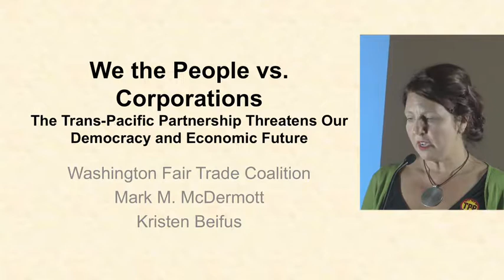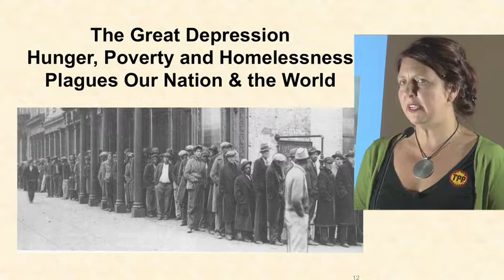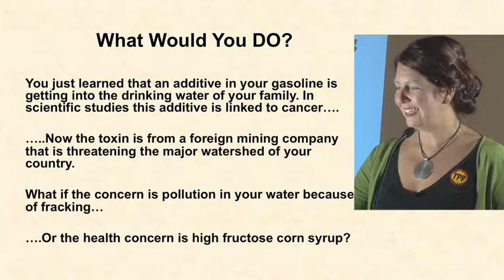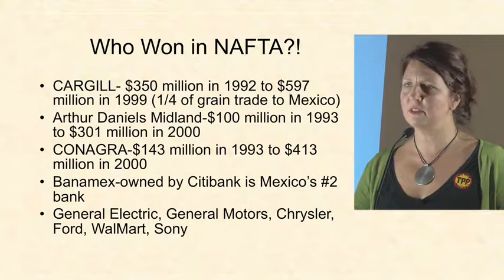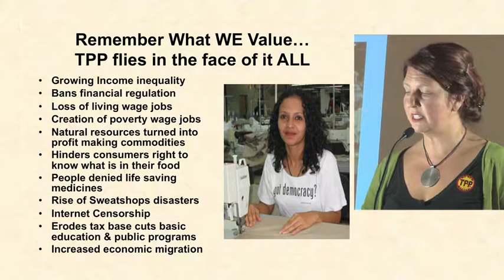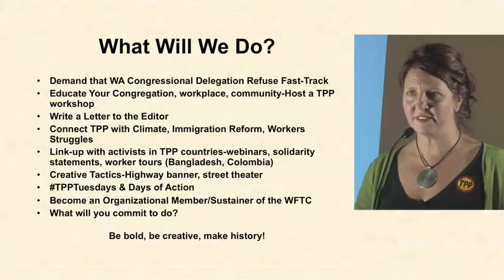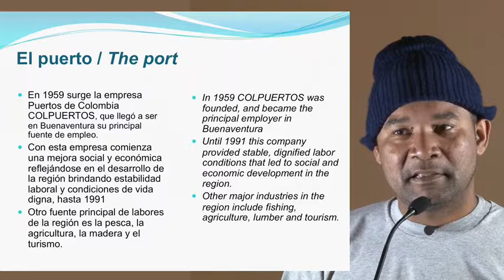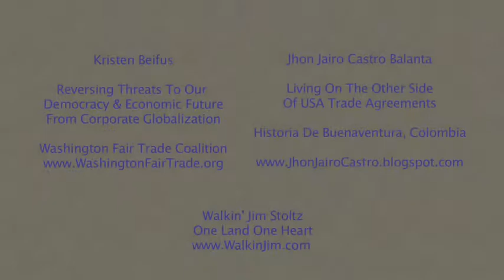Our Democracy And Economic Freedom Threatened By Corporate Globalization